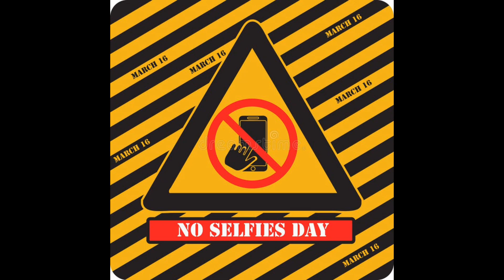Happy National No Selfies Day! 😑 😒 😤 🙄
National No Selfies Day

Everywhere you look it appears that someone is taking a selfie. People take them in their living rooms, at the zoo, and even in the dairy aisle of the supermarket. All so that they can capture pictures that they can share on social media. And thanks to the proliferation of devices with cameras in them that we all have in our pockets, just about anyone can take a selfie at any time of the night or day.

This begs the question, what would happen if we just took a day off from taking pictures of ourselves? That question is probably why someone went ahead and made March 16th No Selfies Day. This is a holiday that encourages everyone to just avoid taking any selfies for a 24-hour period.